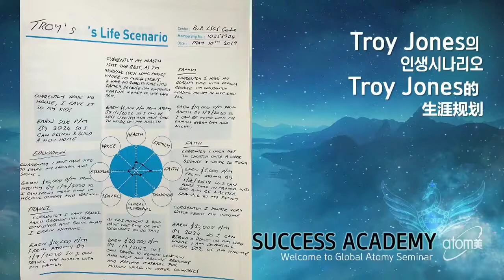Atomy Korea Tour Life Scenario Presentation SM Troy Jones + SRM Esther Kim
Join our team and be a pioneer leader in your country !